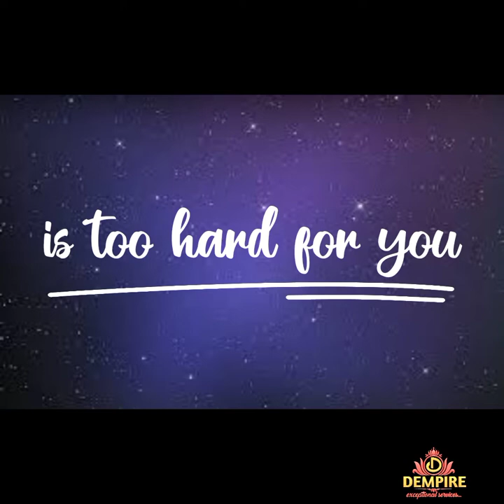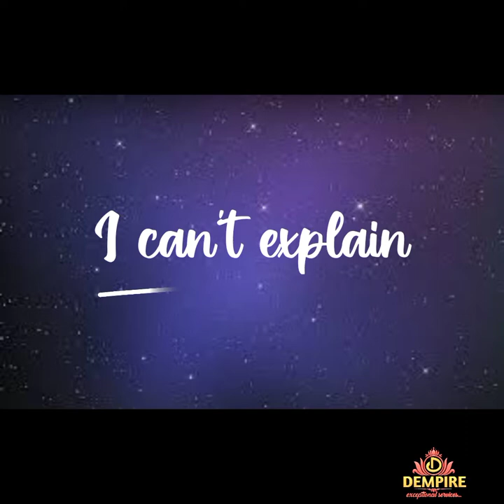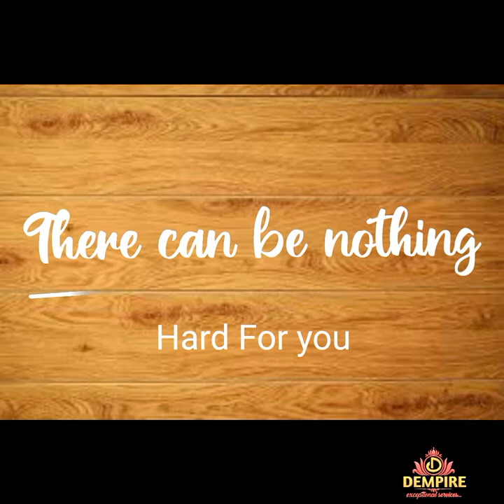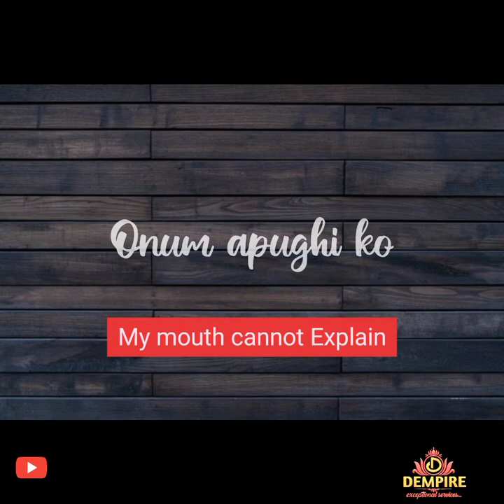Judikay ft The Gratitude... Nothing is too hard for you (DEMPIRE)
This piece is a loveable one, So Dempire helps us to also know the lyrics of the songs we sing at ease, do well to have a loveable time, drop your comments, like and share this video if you were blessed, Don't forget to subscribe please